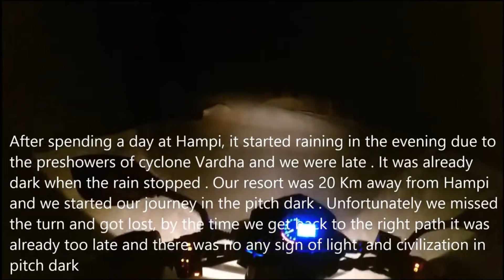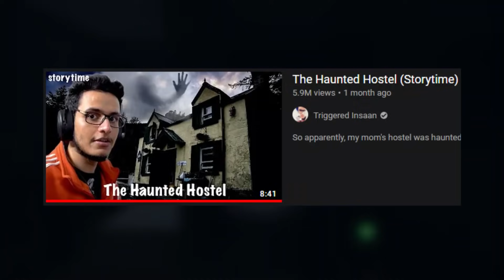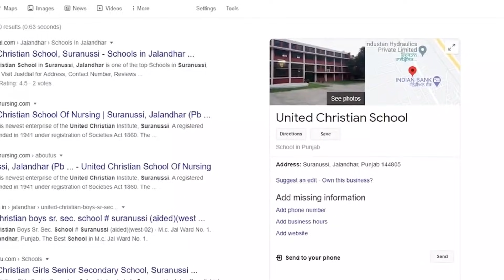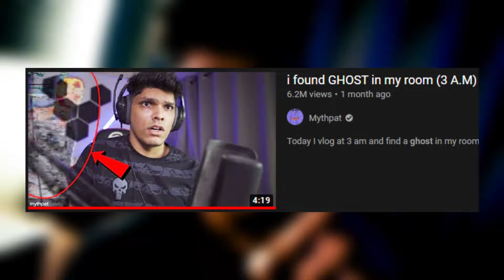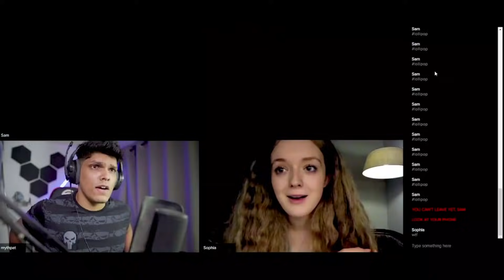5 Famous Indian Youtubers Who Saw Real Ghost [Vol 3]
In this video we collected videos of some Famous Indian Youtubers who saw real ghost and caught it in camera.

COMMENT YOUR STORIES AND SUGGESTIONS

YOU CAN SEND US YOUR STORIES-